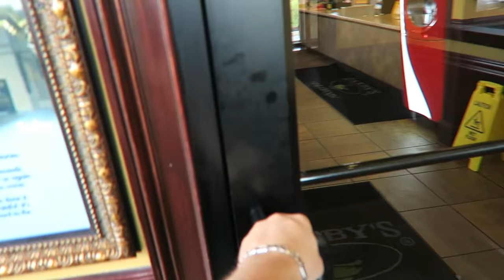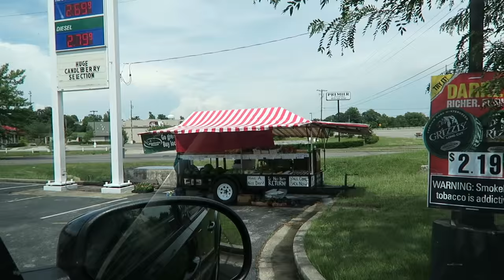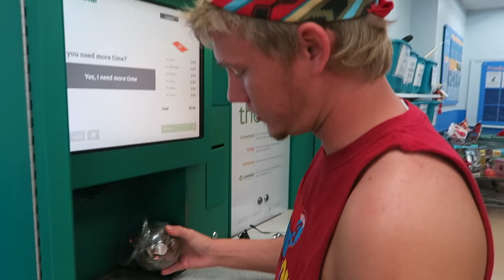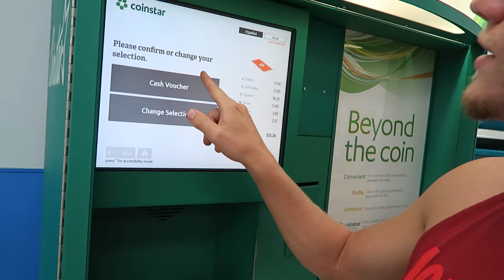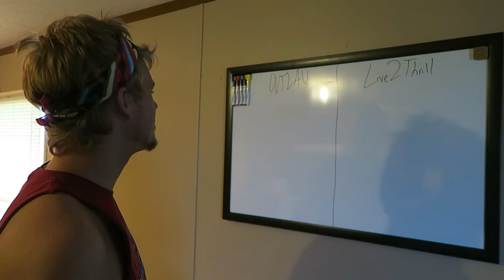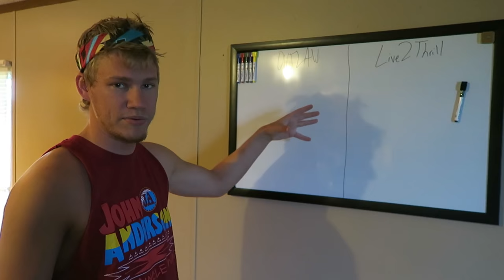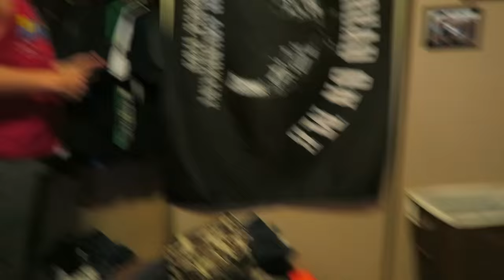DOG ATTACKS BED BUGS!!!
MUSIC WANTED!!!

All filmed on a Canon G7X, sometimes a Canon 60D or GoPro Hero 3+